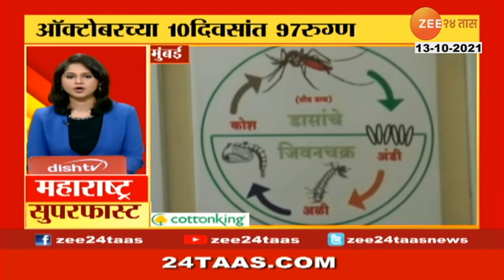महाराष्ट्र सुपरफास्ट | Maharashtra Superfast - Morning | 13 October 2021